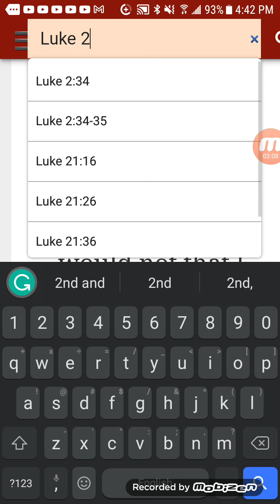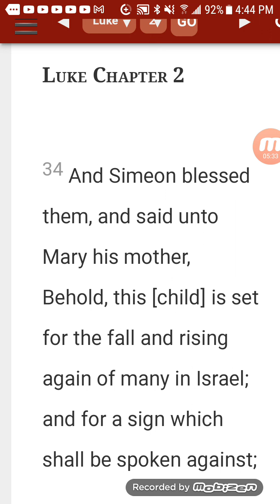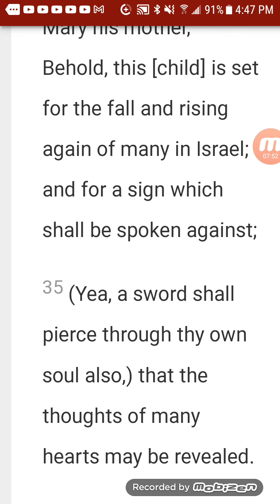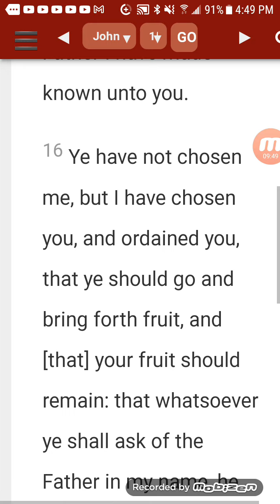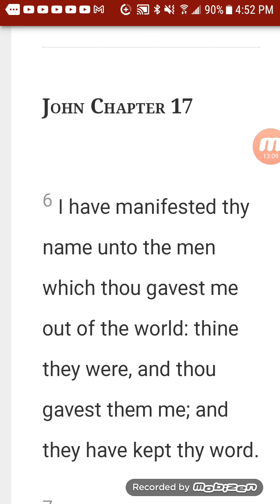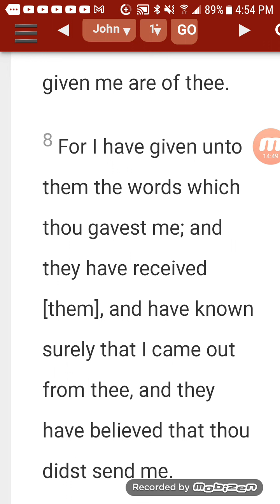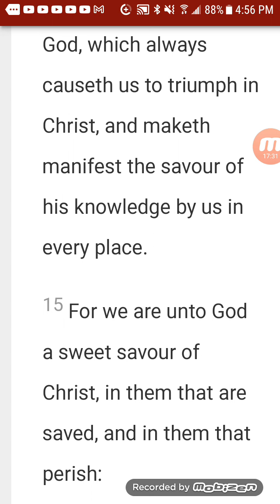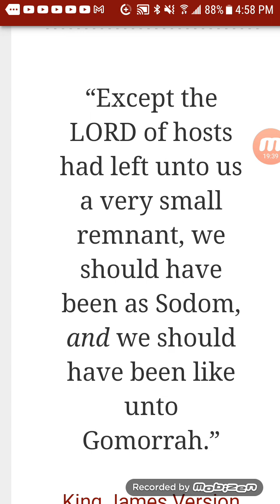The rise and fall of many in Israel